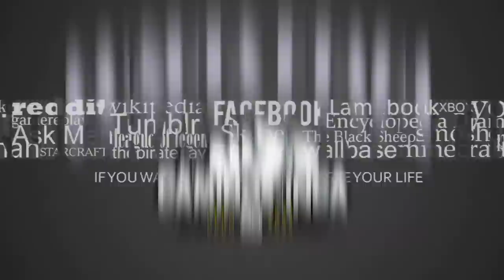Lo mejor de la Etapa 4 Cusco - Puno Rally Caminos Del Inca 2022